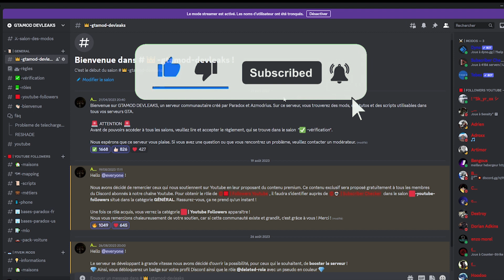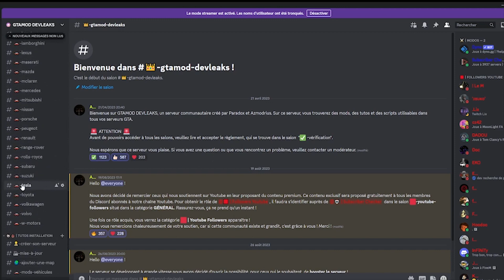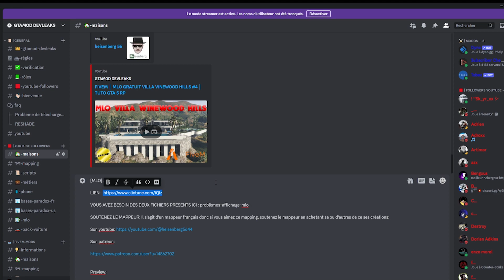FIVEM │ MLO GRATUIT MEGA VILLA DESIGN │ TUTO GTA 5 RP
Voici un tuto simple et rapide pour vous apprendre à installer le  MLO GRATUIT VILLA VINEWOOD HILLS #4   GTA 5 RP- FIVEM
Si cette vidéo vous a été utile, n'hésitez pas à vous abonner et à jeter à œil à nos autres vidéos pour apprendre à INSTALLER DES MODS sur votre serveur GTA !

SOUTENEZ LE MAPPEUR: Il s’agit d’un mappeur français donc si vous aimez ce mapping, soutenez le mappeur en achetant d’autres ce ses créations: